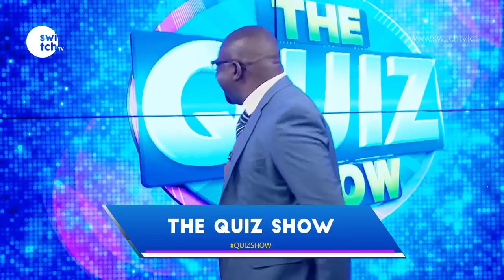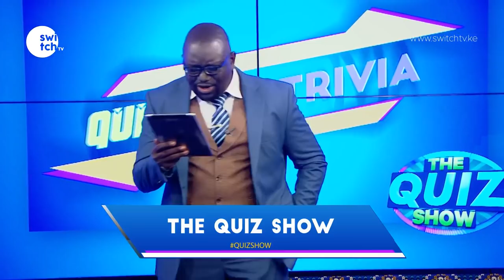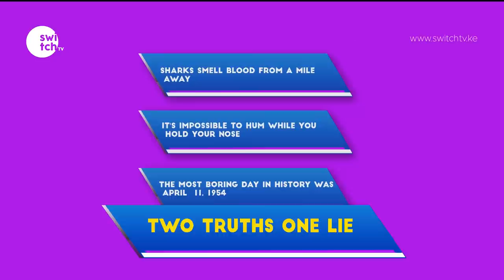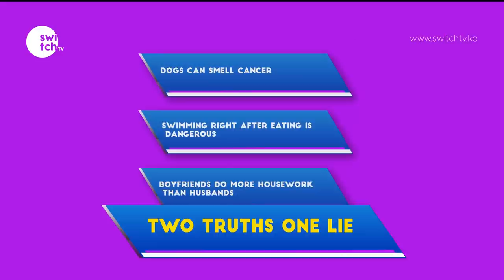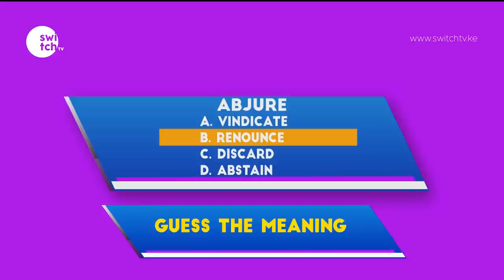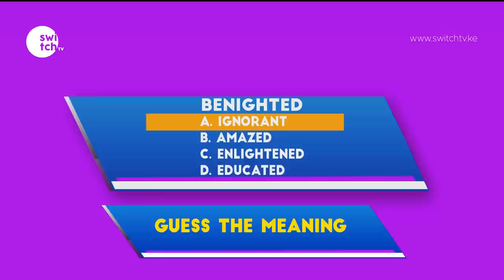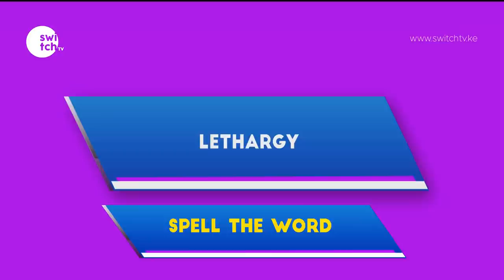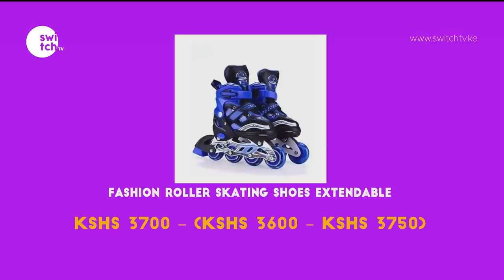We brought you SethGor and GeorgeKimani | How smart are they under pressure?